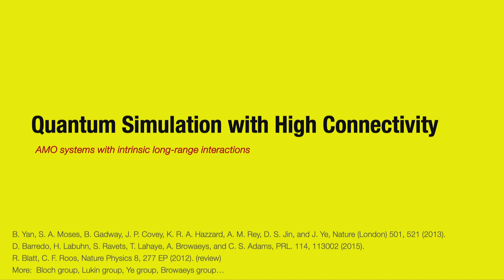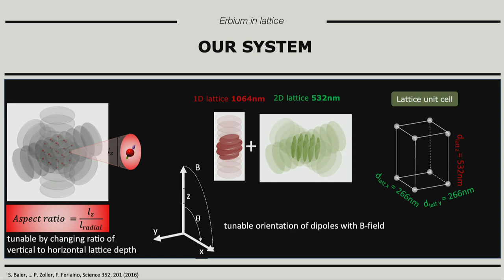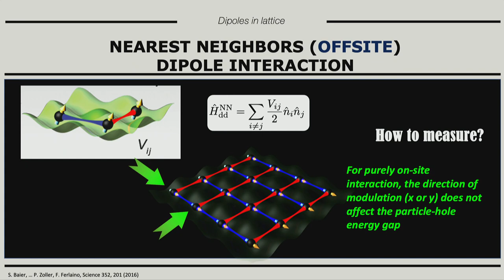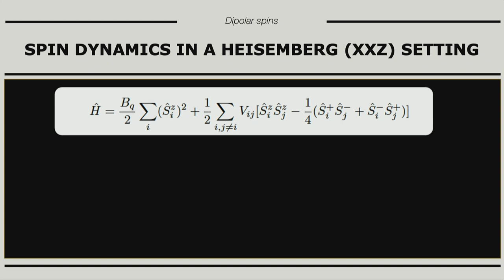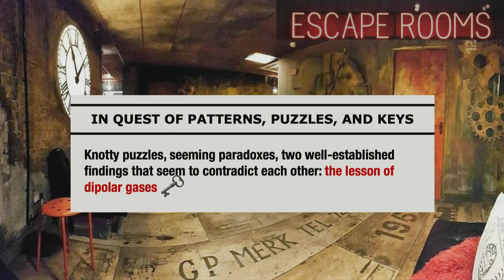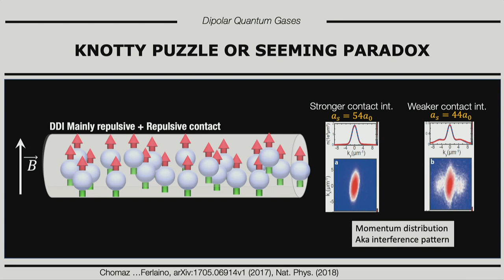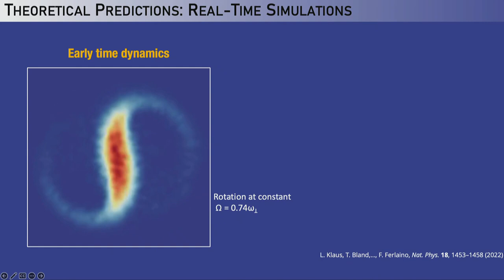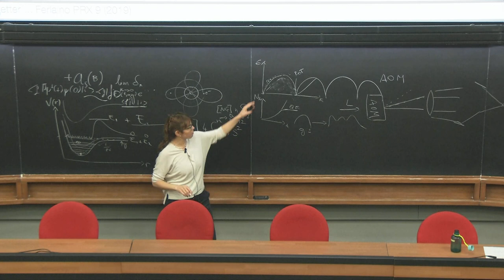Quantum simulations 2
Speaker: Francesca FERLAINO (University of Innsbruck and IQOQI)